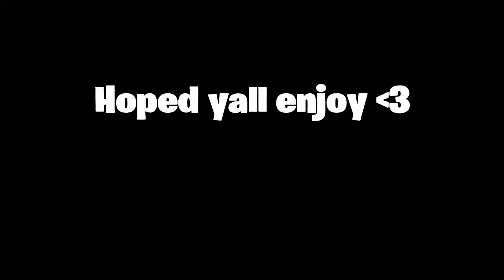Rowdy (Fortnite montage)